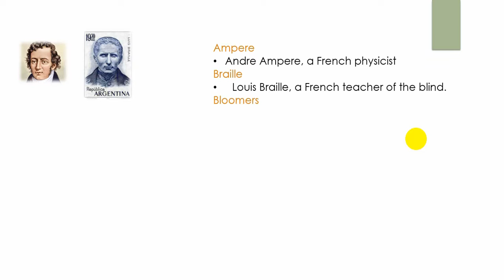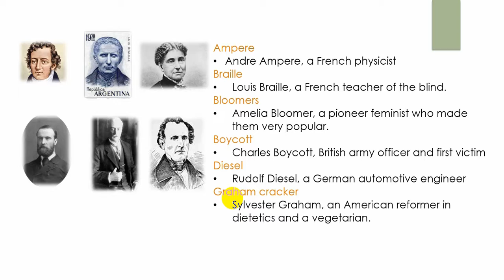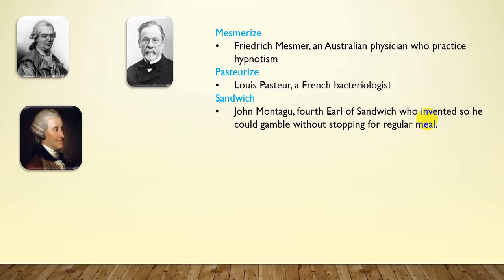Những từ được đặt tên sau người nổi tiếng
Những từ Watt, Volt, Apere và vài từ nửa, đến từ đâu ? Đó la những từ được đặt sau người.